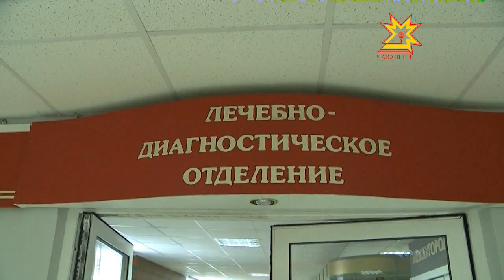Михаил Игнатьев в Заволжье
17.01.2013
Свежий воздух, сосновый бор, широкая Волга. В одном из красивейших мест Поволжья и ведущей здравнице республики - санатории "Чувашия" ежегодно отдыхают и лечатся тысячи человек. В прошлом году санаторно-курортное лечение здесь получили почти 7 тысяч пациентов, треть из них -- жители Чувашии. О том, как увеличить поток отдыхающих и сделать это место более привлекательным для туристов говорили сегодня Глава Чувашии Михаил Игнатьев, министр здравоохранения Алла Самойлова , гендиректор санатория Юрий Симунов и многие другие.